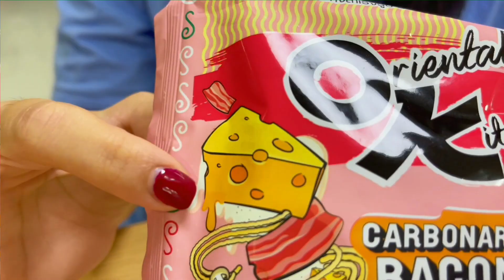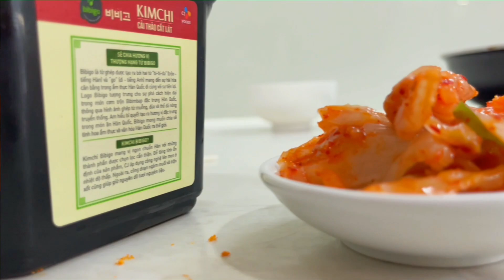So Sánh Mì Phô Mai & Mì Trứng Muối của Thái Lan.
Hôm nay mẹ Dương sẽ Review món mì mới , đây là mì của Thái Lan , nó có 2 vị đặc biệt , đó là vị trứng muối và vị phô mai , 2 vị này sẽ được trộn đều vào mì sau khi trần chín xong, sau khi ăn xong theo cảm nhận của mẹ Dương thì nó khá ngon và thơm , riêng vị trứng muối có chút the the cay ngọt , nhưng vẫn rất ok . đánh giá món mì này mẹ Dương cho 8,9 điểm , chúc các bạn xem video vui vẻ nha .
Kênh mẹ Dương channel chuyên làm đồ ăn vặt , review theo yêu cầu các bạn, trải nghiệm những món ăn ngon triệu view trên tiktok, khám phá và đi du lịch , các bạn hãy đăng ký kênh ủng hộ mẹ Dương nha